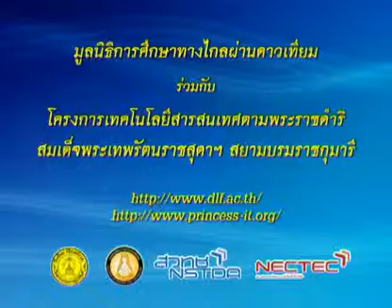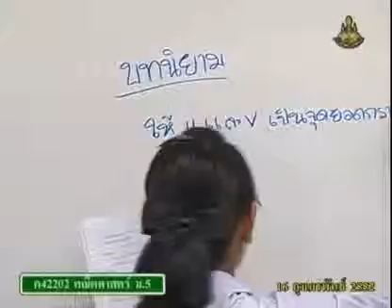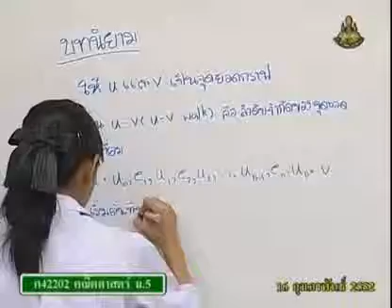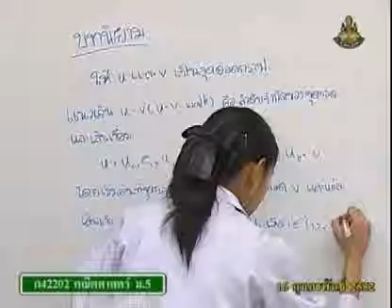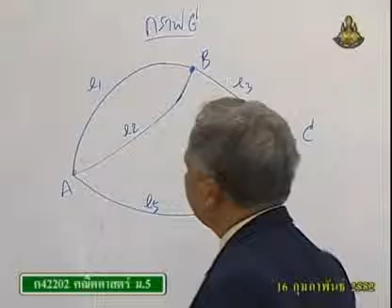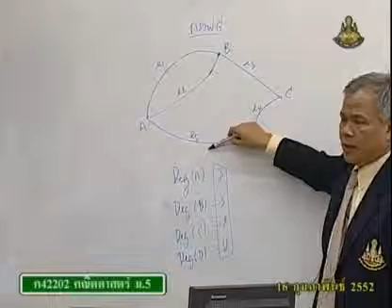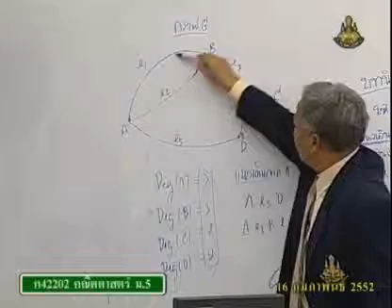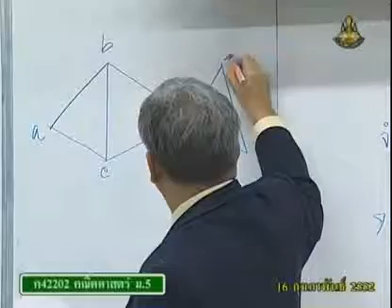369 51mbM5 131Ah mathm 5+ คณิตศาสตร์ม 5+